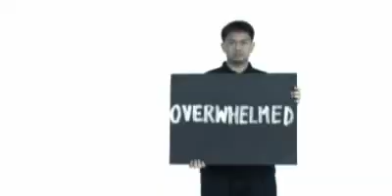Anti-depression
anti-depression ad